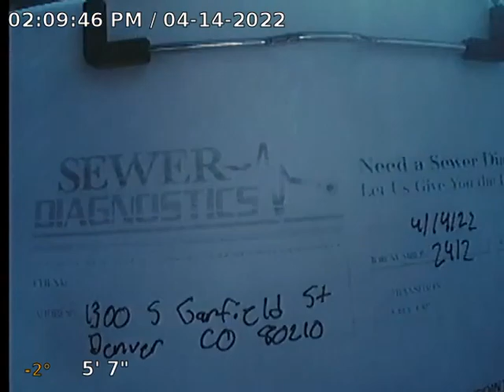S Garfield St Sewer